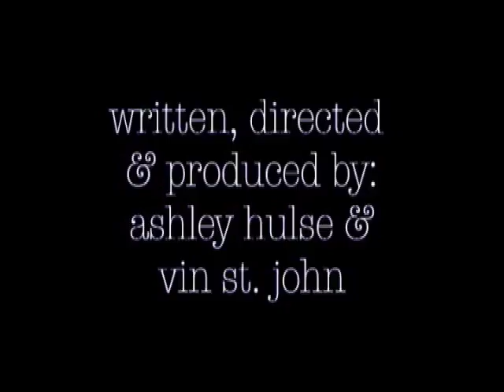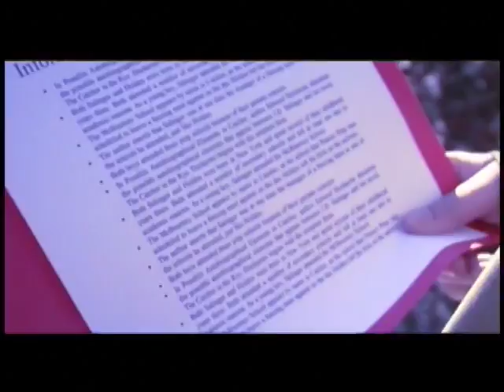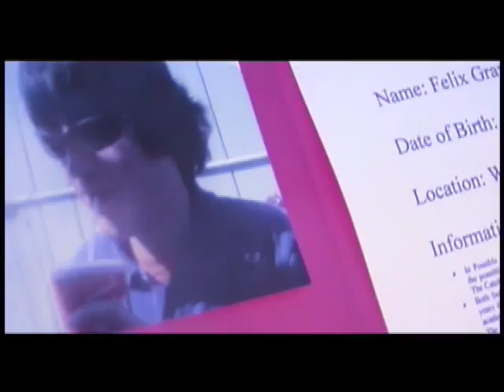Lucky 13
Ashley Hulse
Vincent St. John

CHS Films